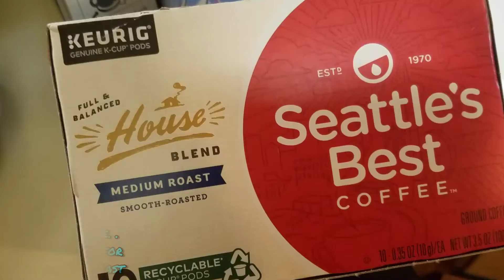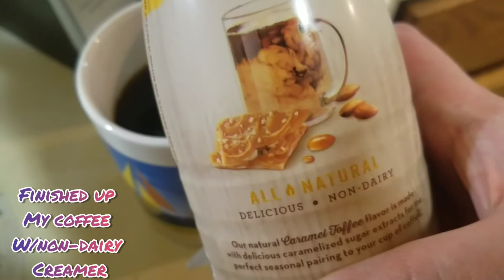Cook With Me:Quick Steak & Egg Sandwich!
..in this video I will show you a quick tutorial of a steak & egg sandwich that can be made with so many different ingredient's!